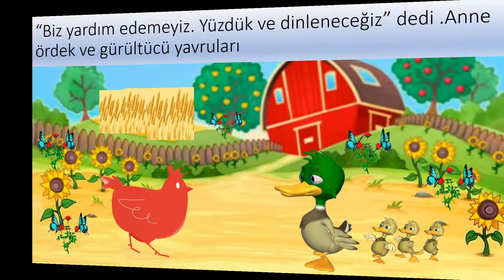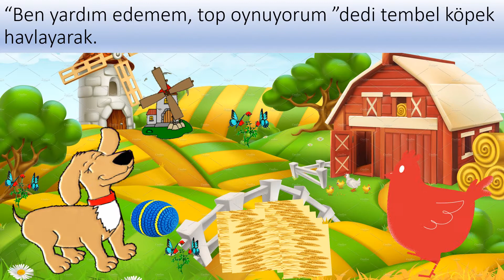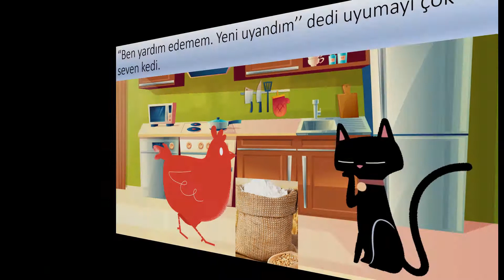Kırmızı Tavuk Hikayesi